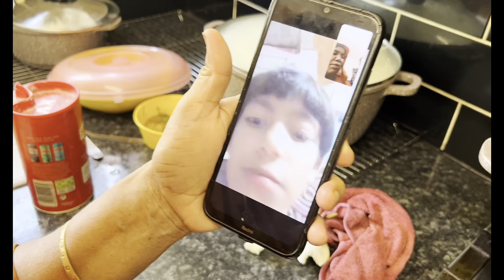খুকির বাসায় লন্ডনের সুন্দরীদের আগমন উপলক্ষ্যে রান্নার আয়োজন। Our Daily Vlog